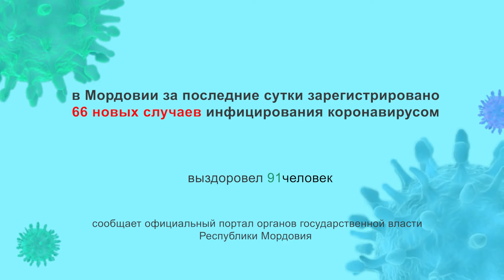Городские новости. 15 февраля